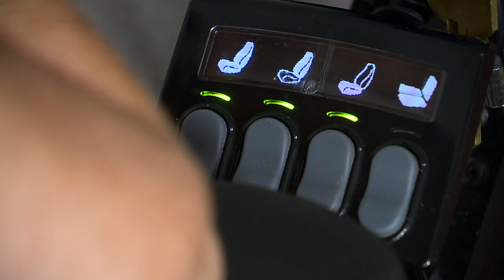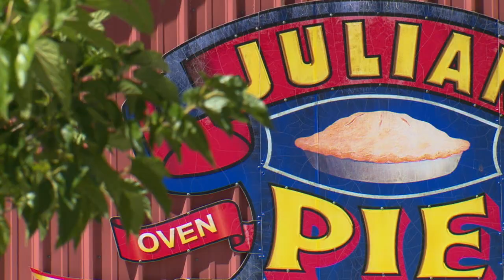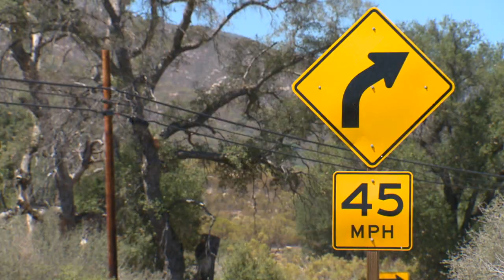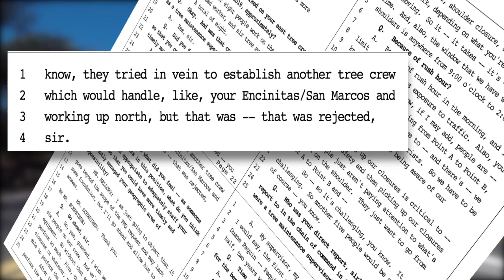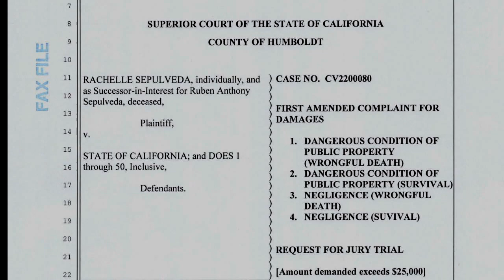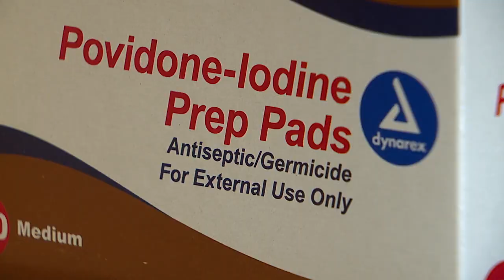Team 10 Investigates - Highway to Hell